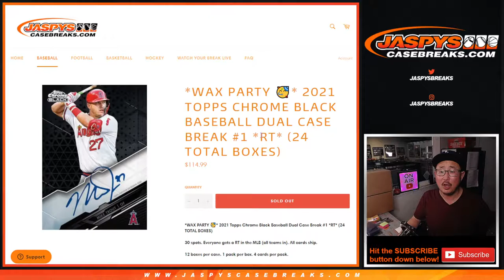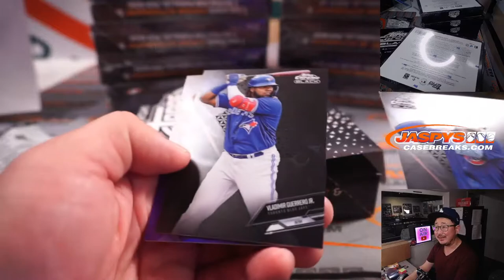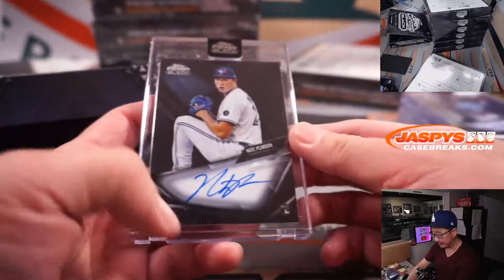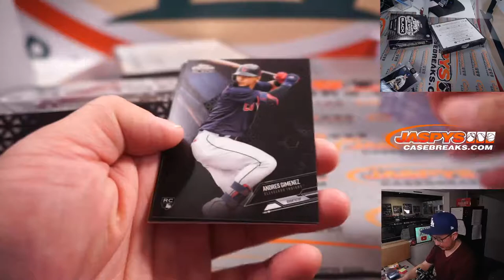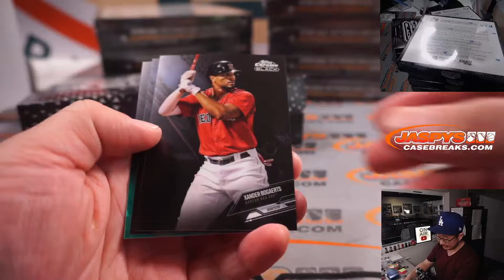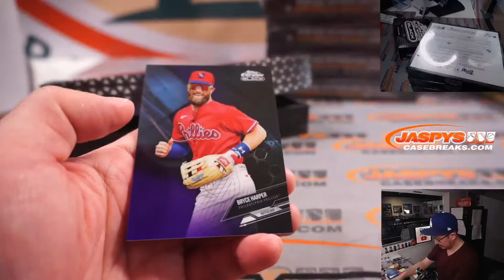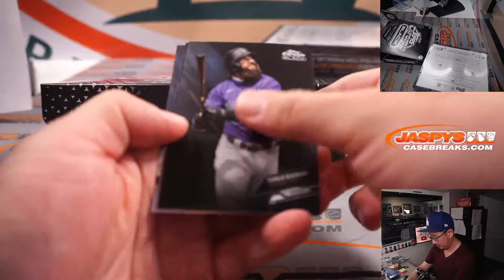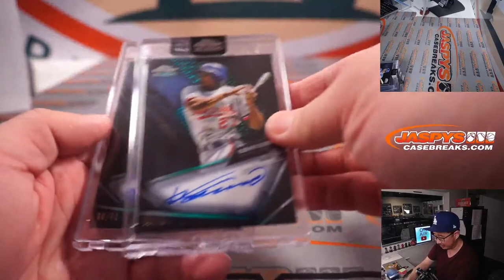Th, 01.20.22 ~ 2021 TOPPS CHROME BLACK BASEBALL DUAL CASE BREAK #1 *RT*